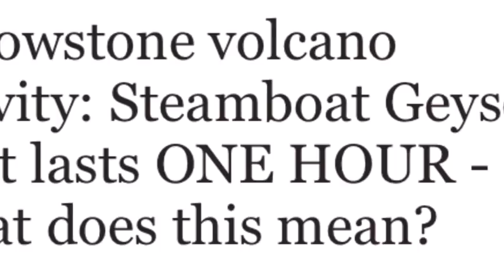Yellowstone volcano Steamboat Geyser blast lasts ONE HOUR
Yellowstone VOLCANO LATEST Geysers ROCKS and steam thermal activity INCREASES YELLOWSTONE volcano’s Steamboat Geyser spat plumes of boiling water and steam for more than an hour this week – but is it a sign of increased volcanic activity.